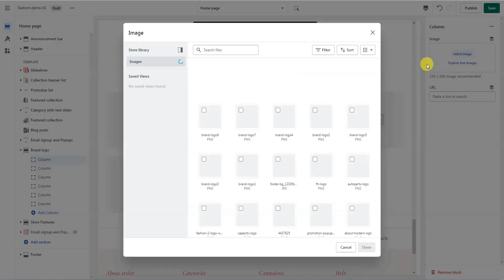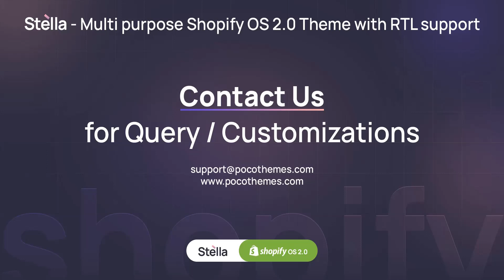Stella Shopify Theme - How to configure Brands / Images slider section?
Stella Shopify Theme - How to configure  Brands / Images slider image section?

Looking to take your e-commerce site to the next level? Look no further than Stella: the multi-purpose Shopify theme that's designed to help you create a memorable customer shopping experience and drive conversions. With Stella Multi-Purpose Shopify Theme OS 2.0 and RTL support, you can unlock even greater potential and take your store to new heights.

To help you get started, we've created a helpful video tutorial that shows you step-by-step how to install Stella Multi-Purpose Shopify Theme OS 2.0 with RTL support on your Shopify store. With 8+ ready-to-use unique designs, Stella offers endless possibilities for customization and personalization.

With Stella Multi-Purpose Shopify Theme OS 2.0 and RTL support, you can create a conversion powerhouse that delivers results. Whether you're looking to increase sales, improve customer engagement, or simply enhance your store's overall performance, Stella has everything you need to succeed. So why wait? Start exploring the possibilities with Stella today!

►Demo URL of Stella Multi Purpose Shopify Theme OS 2.0 with RTL support

►Buy Stella Multi Purpose Shopify Theme OS 2.0 with RTL support from themeforest